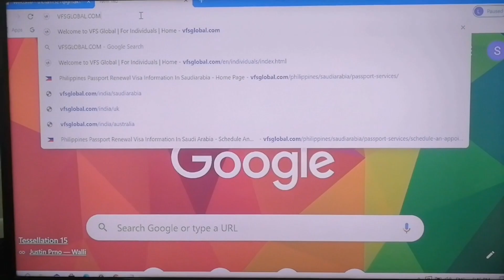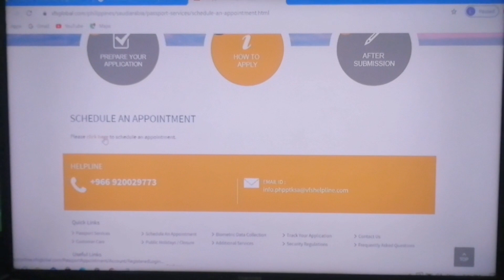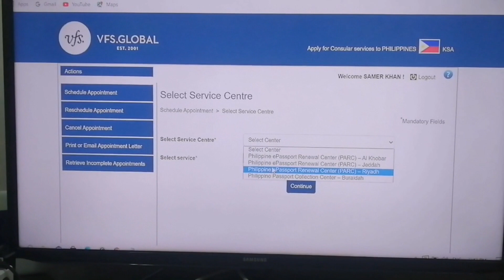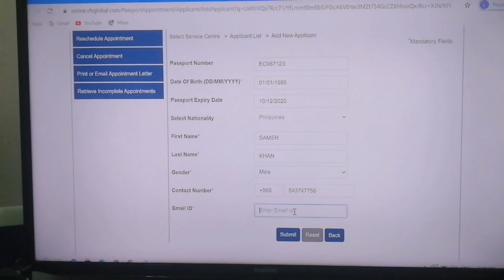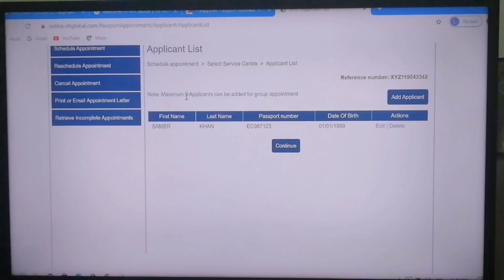VFS Global online Renewal of Passport in Al Khobar Rakkah